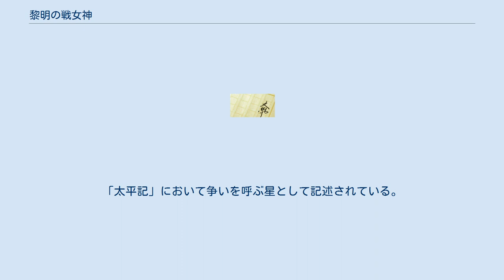黎明の戦女神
『黎明の戦女神』（れいめいのアテナ）は中里融司/著、田阪新之助/イラストのライトノベル。
電撃文庫刊。
混世魔（カオス）と呼ばれる生き物の出現で人類が世界大戦を起こし、近代文明が滅んだ近未来の世界の日本が舞台。
全4巻。
 突如現れた妖星とともに出現した混世魔の暗躍によって世界中が不安定になり、やがて世界大戦が起こった。
コンピュータを破壊するウイルス兵器、油田を破壊する新型生物兵器、そして核弾頭等ありとあらゆる兵器が使用され一週間で世界の国々が壊滅し、近代文明が崩壊し地球の人口が十分の一になった大破局。
それから6年がたった日本。
中央政府が消滅し、生き残った人々は残された近代兵器をかき集め、日本各地に軍事力を持つ集団がそれぞれの勢力範囲を作り、戦国時代のようになっていた。
そして元神奈川県一帯を勢力下に置く「繚乱の軍団」のリーダー藤沢梓と、混世魔の力を捨てた少年峠昌樹が出会った時、事態は動き出す。
 天に妖霊星が現れる時、その光に導かれた人間が覚醒して現れる存在。
常人を超える肉体能力に加え、数々の超能力をも操る。
文明がある程度に発展した時、それを破壊することで新たな進化を促す存在だ、とされるが、破壊願望や権力欲に取り付かれ、人間に取って代わろうとする者もおり、その実態は一様ではない。
リーダーが「相模」と名乗っていることや、妖霊星と共に現れる設定から見て、モチーフは天狗。
饗庭は「Ｔ反応体」と呼称している。
能力を発動する際は顔に刺青のような光る独特の文様が生まれ、背に猛禽のような光の翼が生まれる。
 地球と火星の中間に出現した謎の星。
直径二万四千キロと、地球の倍近い大きさを持つが、質量はゼロと言う常識を超えた存在である。
その光を浴びた人間は闘争本能や猜疑心を刺激され相争うようになり、一部は混世魔に覚醒する。
「太平記」において争いを呼ぶ星として記述されている。